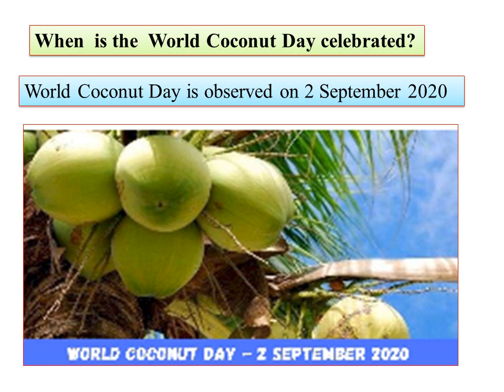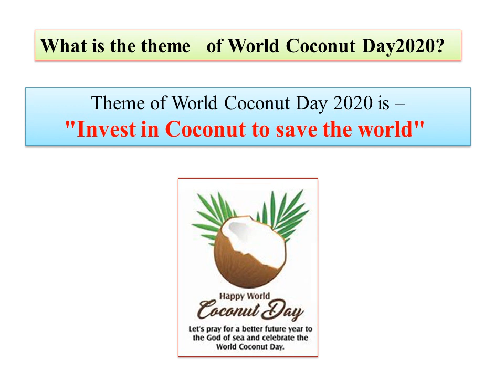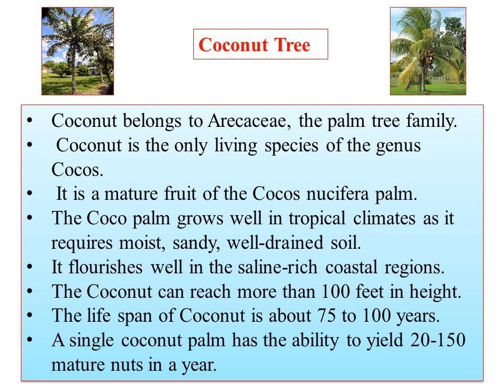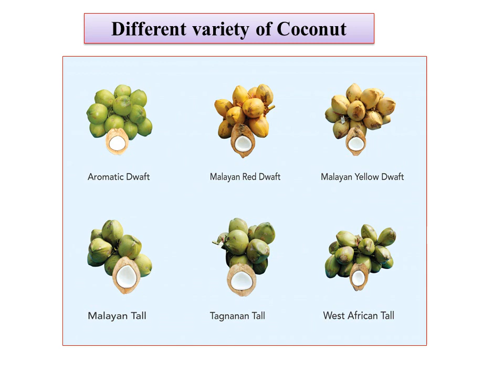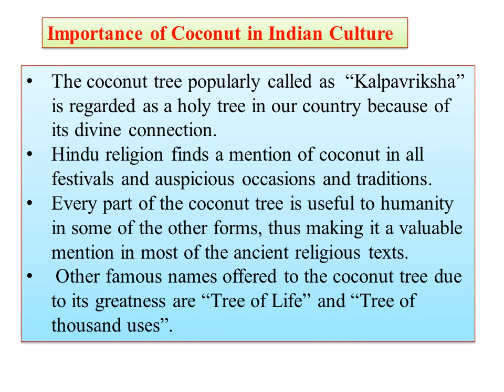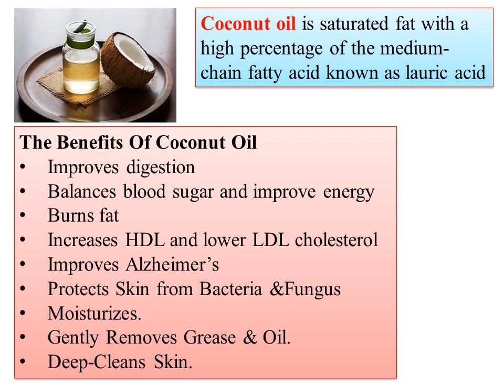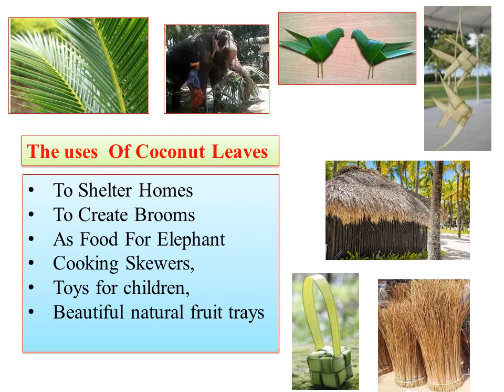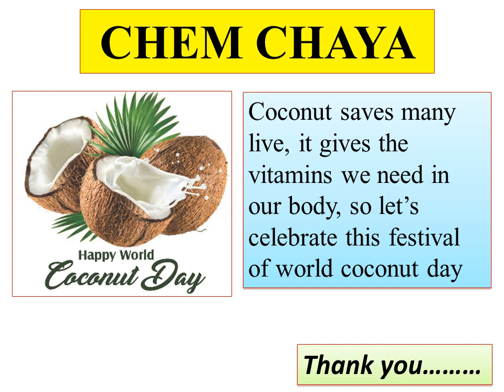World Coconut Day 2nd September 2020